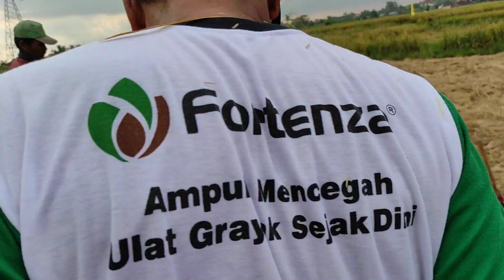dores mini di br tista kerambitan(5)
produksi perontok padi mini kontak WA 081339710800.tabanan bali